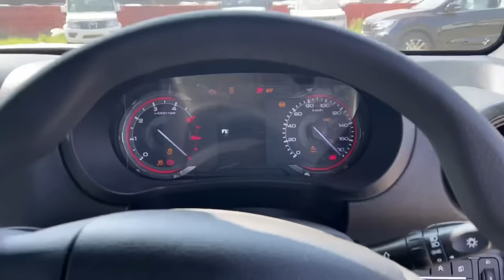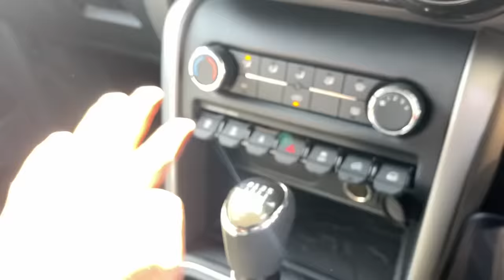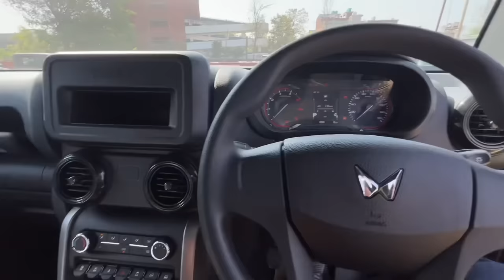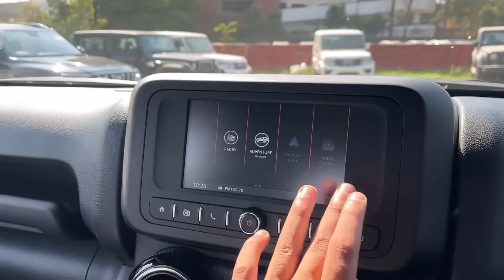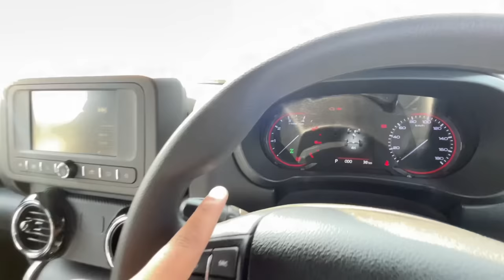2024 Mahindra Thar Base Model vs Top Model 🔥 | Thar 4x4 Lx vs Thar 4x2 Ax(O) - Detailed Comparison!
New Mahindra Thar 2023 | Thar Ax(O) Base Model 4x2 MT 2023 | Thar Lx Diesel Automatic 4x4 Black Colour | Mahindra Thar Base model vs Top Model - Thar 4x2 vs 4x4 | Thar Ax(O) vs Thar Lx 2023